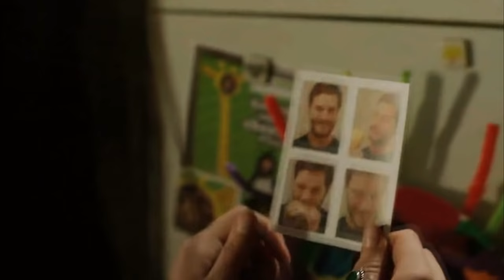► Paul & Katie | Crazy In Love [● The Fall]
►Please watch in 720p [HD]  + small screen + headphones
►TV Series: The Fall
► Song: Beyoncé - Crazy In Love
►Characters: Paul Spector (Jamie Dornan) , Katie Benedetto (Aisling Franciosi)